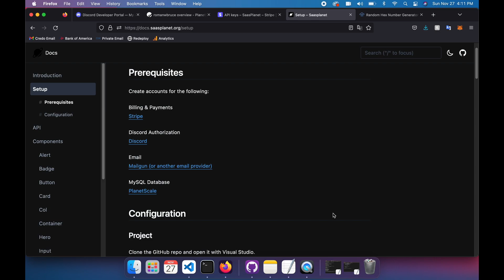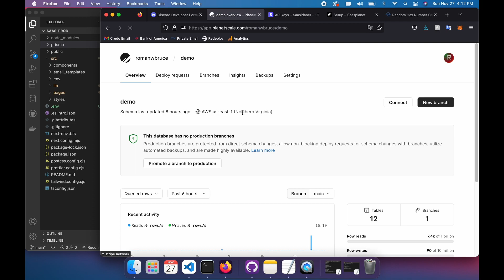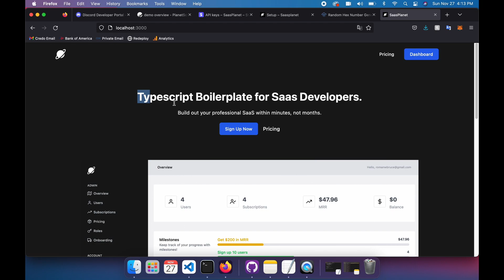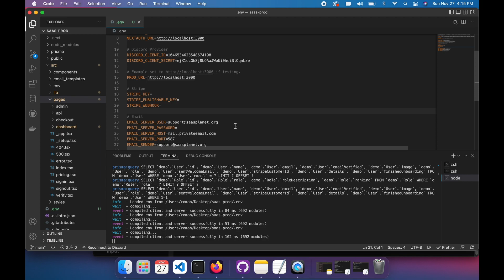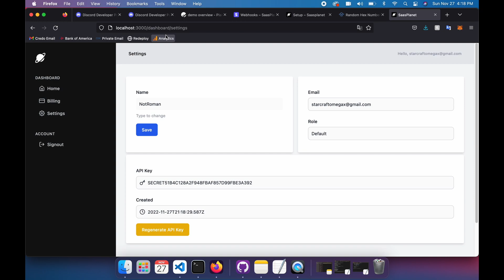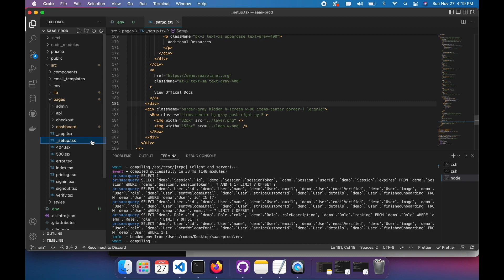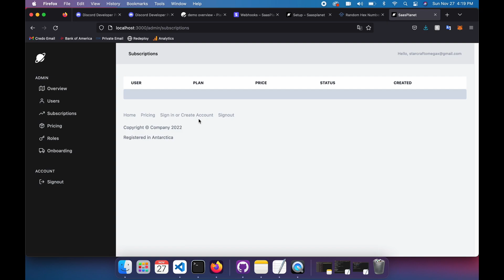Build your React/Next.js SaaS in under 10 minutes!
In this video we go over how to setup your SaasPlanet project.